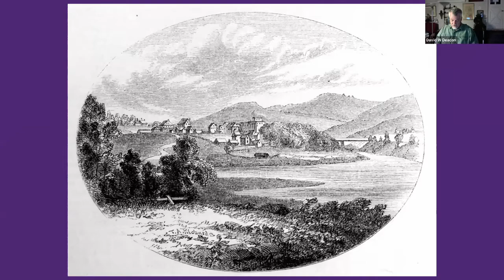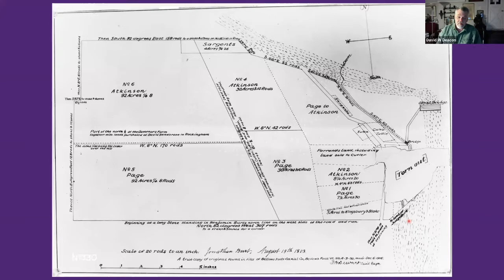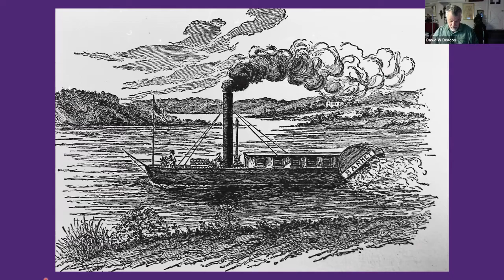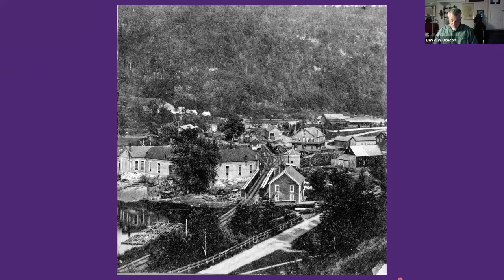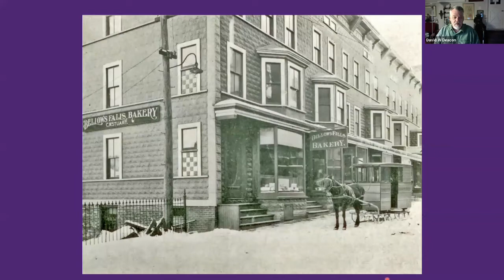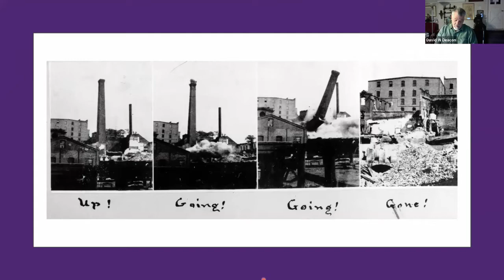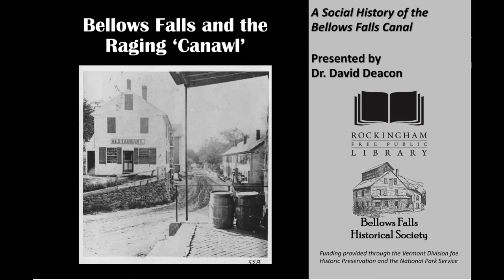Bellows Falls and the Raging "Canawl"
A SOCIAL HISTORY OF THE BELLOWS FALLS CANAL   presented by Dr. David Deacon

Dr. David Deacon will discuss “Bellows Falls and the Raging ‘Canawl’: A Social History of the Bellows Falls Canal” over Rockingham Library zoom on Wednesday, April 28 @ 7 p.m.   Deacon’s talk will describe the canal development, ending in 1927 and talk about the village’s mercantile development and the period of the paper mills, complete with historic photos.

Deacon moved to Bellows Falls in 1980 and graduated from Bellows Falls Union High School in 1981. He went on to Marlboro College and then to the University of North Carolina for a master’s degree in Folklore. His concentration in American History was at Syracuse University where he earned a master’s and doctorate. The Bellows Falls paper mill industry features prominently in his doctoral thesis: Paper Town, Sense of Place in Industrial Small-Town New England 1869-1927. He is an Adjunct Professor of History at SUNY and at Onondaga Community College in Syracuse, NY.

This event is brought to you by the Rockingham Free Public Library and the Bellows Falls Historical Society with funding from the Vermont Division for Historic Preservation and the National Park Service.